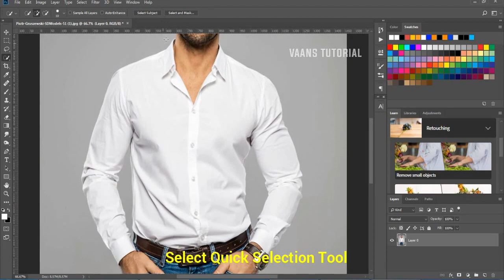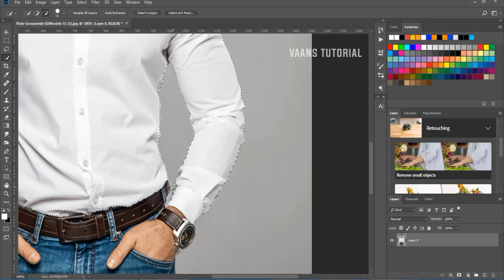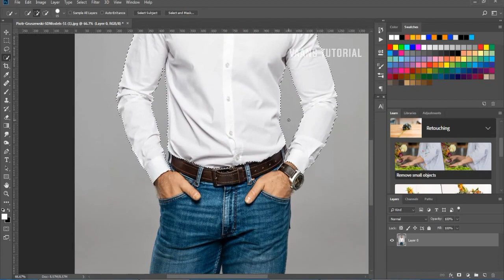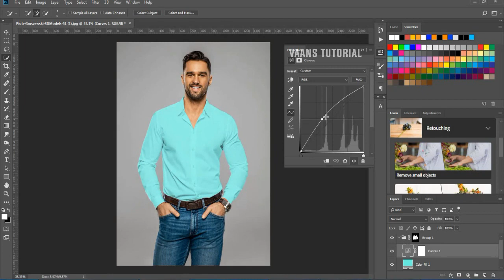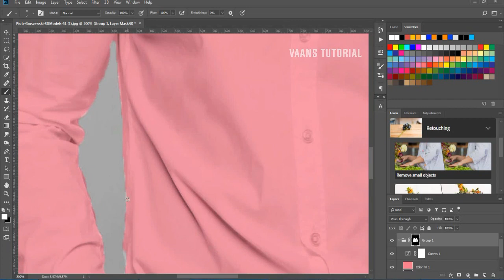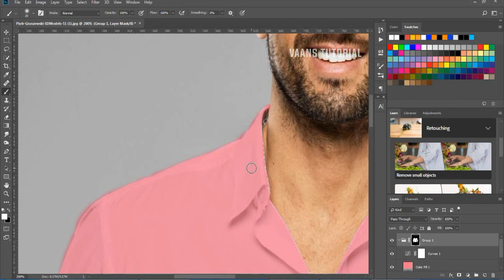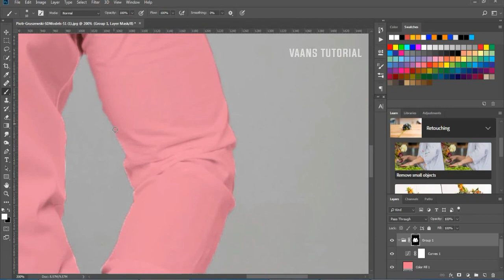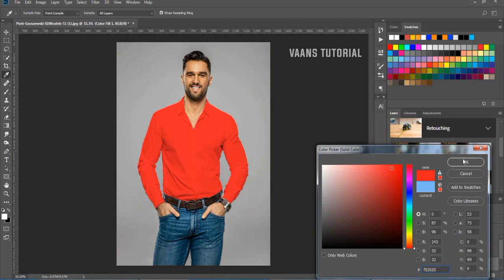Turn Any Color in Photoshop | Vaans Tutorial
Using the Basic Concepts of Blend Modes, Easily Change White into Any Color Including Black in Photoshop! Create realistic colors by combining the power of Blend-If coupled with Adjustment Layers and Blend Modes!

In this tutorial, we will be using Solid Color Fill Layers along with Multiply Blend Mode to project color on the white object.